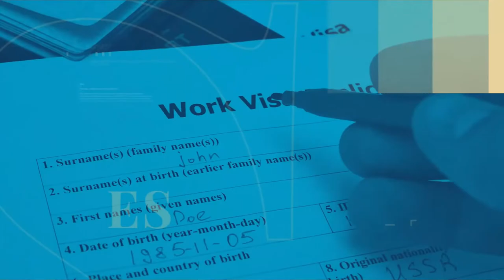Testimonio del senór Julio H. por residencia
Presentamos el caso del señor Julio Hernandez, de nacionalidad cubana, quien después de tener más de 20 años en los Estados Unidos no había conseguido arreglar su estatus migratorio, este hombre tenía antecedentes y debía solicitar un perdón, se le concedió el perdón y posteriormente pudo aplicar para la residencia americana, la cual fue aprobada poco tiempo después.
Gracias a Dios, hoy podemos contar la historia de este hombre, quien después de tantos años y tropiezos hoy es ciudadano americano, agradecemos a nuestros clientes por confiar en nosotros.

INTERNACIONAL:
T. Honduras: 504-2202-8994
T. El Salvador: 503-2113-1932